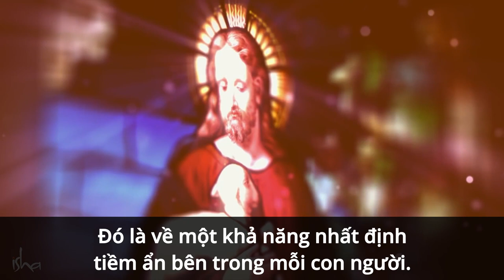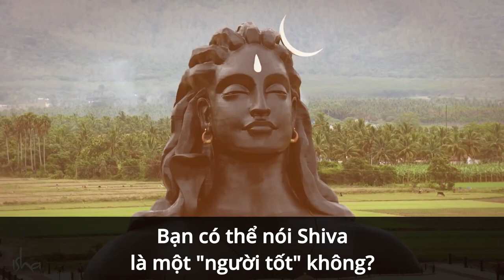Chúa Giê-su Phải Trỗi Dậy Trong Bạn | Sadhguru Tiếng Việt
Sadhguru giải thích vì sao mỗi con người đều mang trong mình tiềm năng của Chúa Giê-su và bàn về quá trình tâm linh như một cách để làm trỗi dậy những gì đang "chết" ở trong bạn.